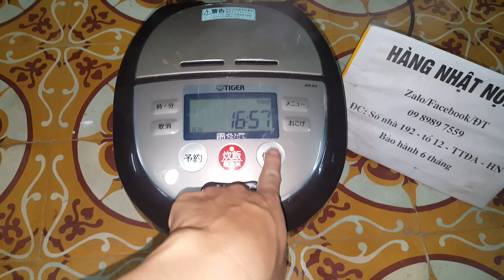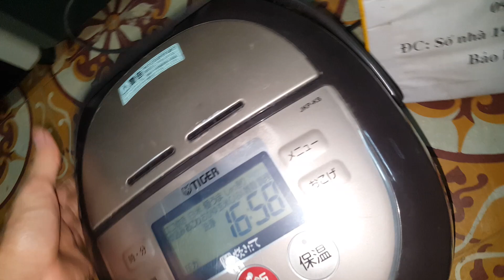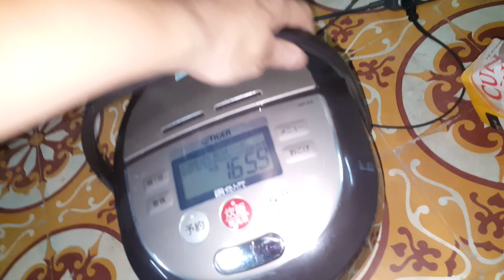17/11/2020- Nồi cơm Tiger 1.8L Nhật nội địa siêu vip ạ...0989897559